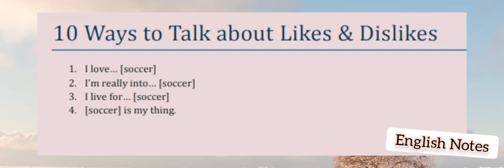10 way to talk about likes and Dislikes | English Notes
BS English Lectures.  what is literature
Literature
What is literature?
What is literature for?
english literature
eagleton:1. What is literature?
what is literature in urdu
Defination in literature
what is literature terry by eagleton
what is literature terry eagleton
meaning of literature
nature of literature
what is pure literature?
learn english literature
english literature major